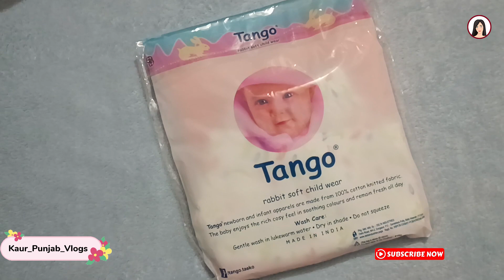Tango Single Jersey Half Sleeves Night Suit with Boat Print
Specifications:

Brand - Tango
Type - Night Suit
Fabric - Cotton Interlock Knit
Sleeves - Half Sleeves
Neck - V-Neck
Neck Opening - Front Buttons
Length - Knee Length
Waistline - Elastic
Pattern - Boat Print
Occasion - Nightwear
Fit - Regular Fit

Viral
Unboxing
Trending
Kids
Baby Suit
Baby Suit Girl
Baby Girl Dress
Baby Girl Clothes 2-3 Years
Baby Clothes For Girl
Baby Dresses For Little Girl
Baby Clothes For Little Girls